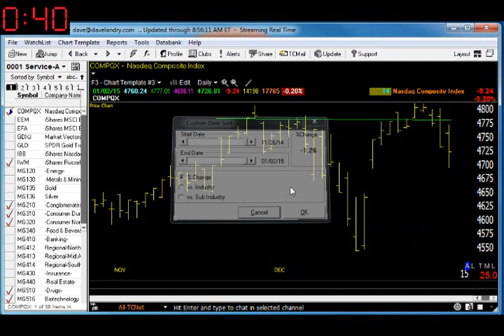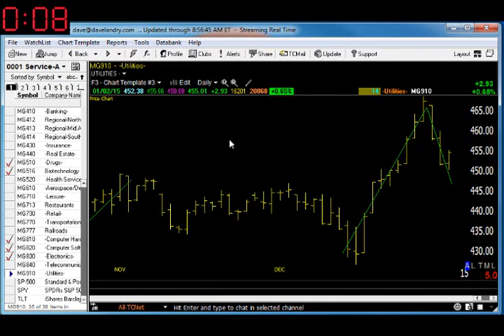01/05/15 Dave Landry's Market In A Minute